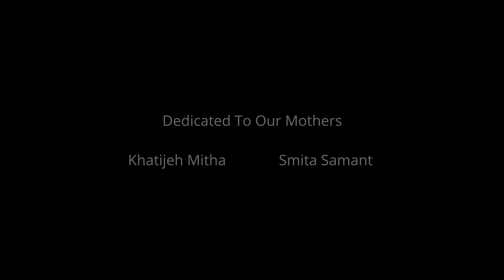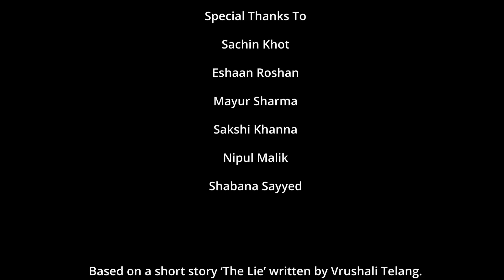Award-winning Hindi short movie – Bena | A touching story of a woman’s struggle who works as a maid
After a set of jewelry goes missing, the police search Bena's bag. Her employers, Bhai and Bhabhi, are shocked to see the contents. They throw her out and Bena spends the day calling people for jobs. The family driver calls Bena and informs her that the set was found. Bena knew that the set would be found as it was misplaced not stolen. Next, she gets a call for a new job. Bena finds out that her employer Bhabhi had recommended Bena. Why was Bena thrown out of her job? What in the bag?

Cast & Crew:
Director: Vrushali Telang
Producer: Farzana Sarup
Cinematographer/Dop: John  Wilmor
Editor: Abhishek  Gupta
Executive Producer: Sal Logde
Sound: Akhilesh Kumar Gupta
Sound Design: Prashant  Kamble
Art Director: Maitry Surti
Assistant Director: Ilaria Sarup
Assistant Director: Ishika  Menrai
Make-Up Artist: Ranjan Gaikwad
Hair Stylist: Pallavi Gaikwad

Actors:
Bena: Juhaina  Ahsan
Bhabhi: Archana  Patel
Bhai: Abbas  Syed
Ma: Swaroopa Ghosh
Police Inspector: Pratap  Phad
Ketan Driver: Rayan  Madan